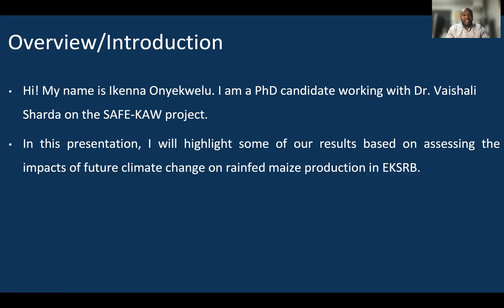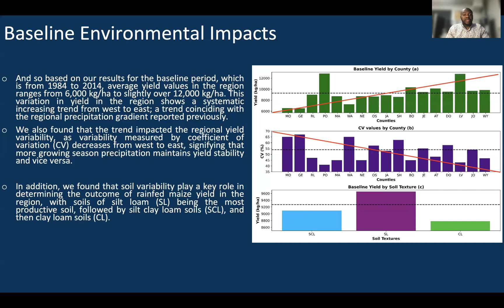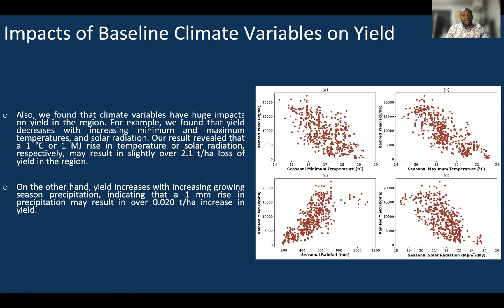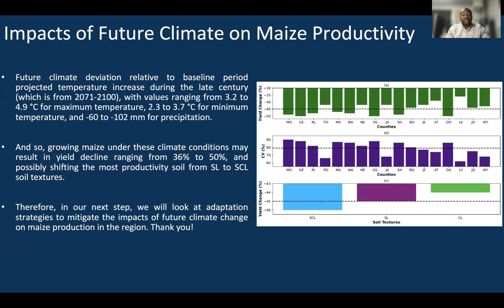SAFE KAW: June 2024 Update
In this video, Ikenna Onyekwelu highlights the impacts of climate change on rainfed maize production in Kansas.